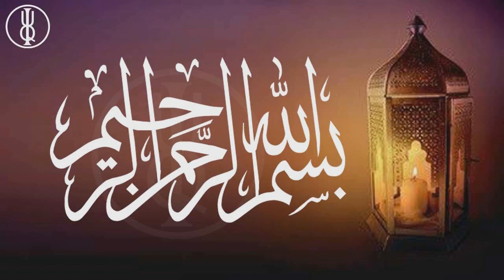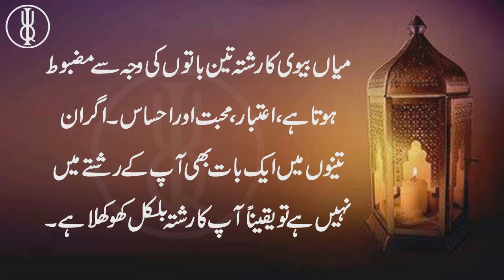Urdu Quotes About Husband Wife Relation | Mian Biwi Ka Rishta | Influential Urdu Quotes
Urdu Quotes About Husband Wife Relation In Urdu Hindi | Mian Biwi Ka Rishta | Couples Quotes | IUQ

❤❤❤❤❤❤❤❤WELCOME❤❤❤❤❤❤
💞💞to my channel "Influential Urdu Quotes"💞💞

💖💖💖💖💖💖Assalam-O-Alaikum💖💖💖💖💖

👉Dear viewers "Influential Urud Quotes" channel is based on Urdu Quotes related to life, success, blood relations, motivation, inspiration and the most important Holy Hadiths of Hazrat Muhammad S.A.W. Quotations include Quotes of various Sahaba such as Hazrat Abu Bakkar Sadeeq R.A, Hazrat Umar Farooq R.A., Hazrat Usman Ghani R.A, and Hazrat Ali R.A etc.Quotations also include quotes of various writers such as Sheikh Saadi, Jalal-Ud-Din Rumi,Ishfaq Ahmad, Qasim Ali Shah etc.

👉I am neither a writer nor a poet. I am simply a narrator so in case of any mistake do forgive me.

💓💓💓💓💓"Influential Urdu Quotes"💓💓💓💓💓